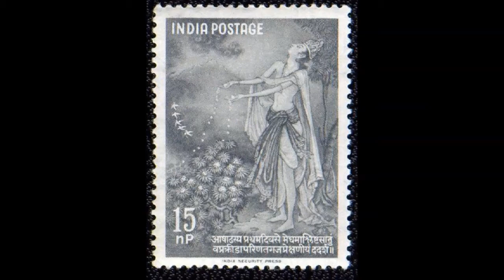TTS Mahabharata - 1.38 - Arjuna Encounters the Kurus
Hare Kṛṣṇa! Here is a Text-to-Speech (TTS) narration of "Mahābhārata - Translated by Kṛṣṇa Dharma dasa" found in the VedaBase 2003.

AUDIO:
Kindle 3 Text-to-Speech (TTS) reading Sanskrit to Speech output: